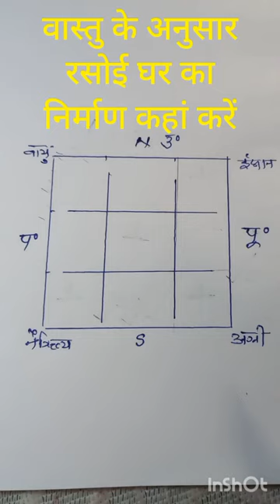kitchen vastu, वास्तु के अनुसार रसोई घर की सही दिशा, vastu for kitchen, vastu for home